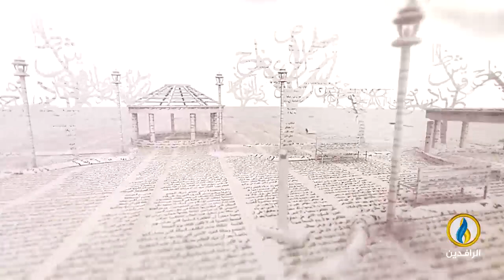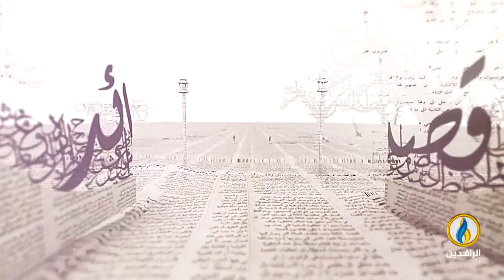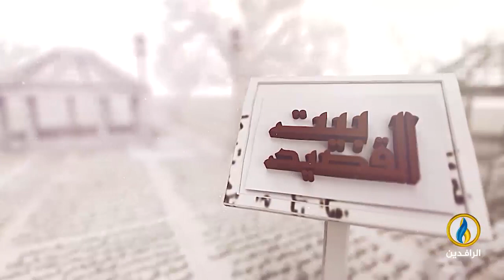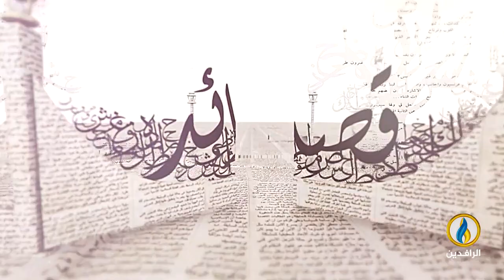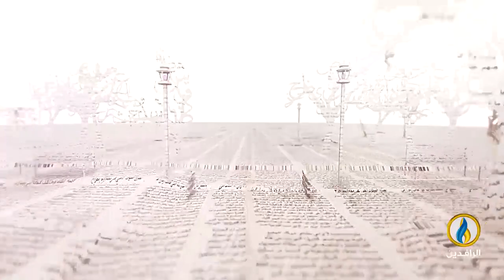بيت_القصيد | لقاء مع الشاعر السوري رامز الأحمدي